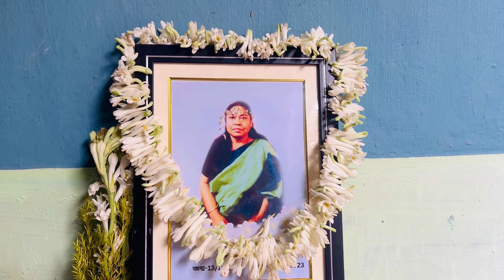আজ গেলাম কেজি দরে বিক্রি মালদার বিখ্যাত হাতিপায়া লুচি খেতে সবাই মিলে খুব মজা করলাম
আজ গেলাম মালদার বিখ্যাত হাতিপায়া লুচি খেতে সবাই মিলে খুব মজা করলাম